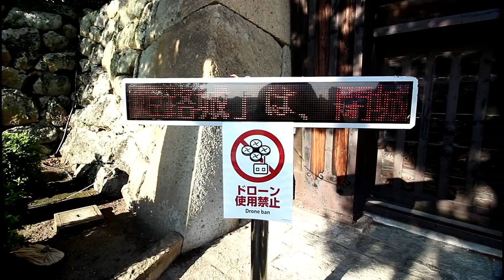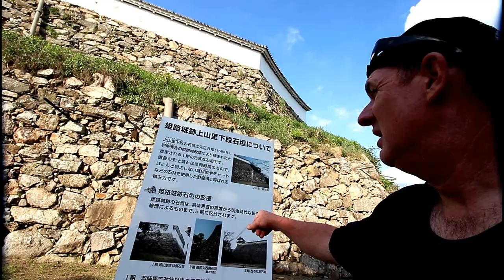JAPAN VLOG : DAY 14 | HIROSHIMA from an American Tourists View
This episode we say sad goodbyes to Trevor and family and head out to Hiroshima and visit the A dome, peace park monuments and hunt down the actual Hypocenter (exact ground zero) of the atomic bomb. Getting late we head to Himeji Castle (white herron) but unfortunately it closed by the time we got there 😣
But got some great shots!
We have a ton more adventures and always in search of the odd and crazy !